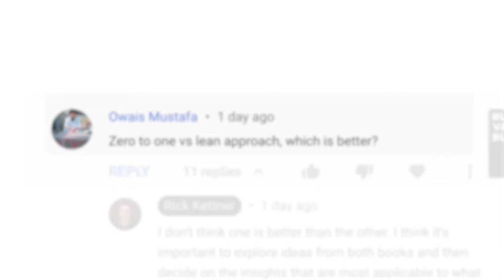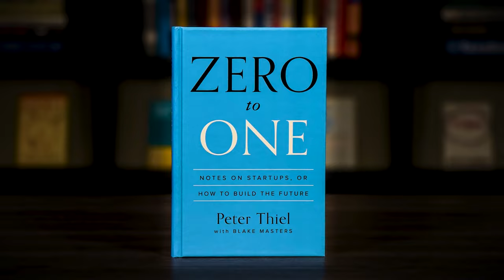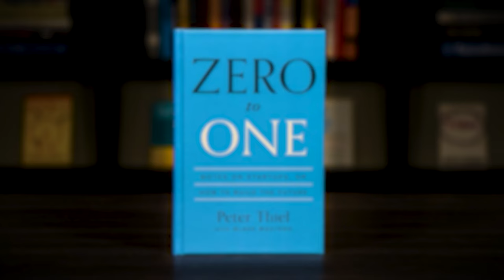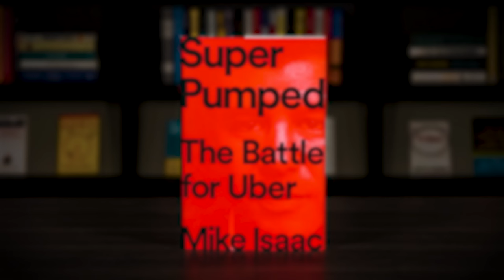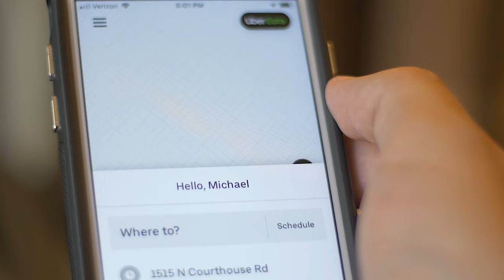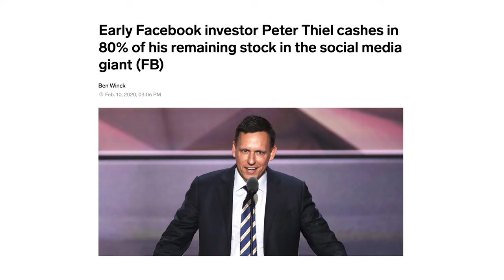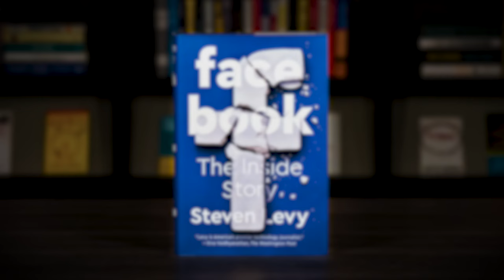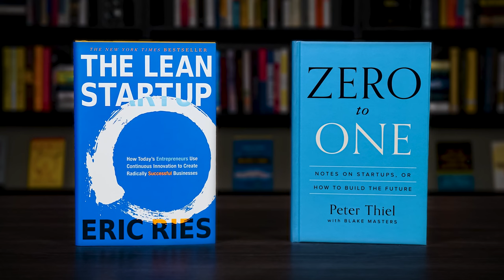Which book is best for startups? The Lean Startup vs. Zero To One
Sometimes two great books can seem to offer contradictory advice. One example is the advice offered in The Lean Startup by Eric Ries vs. Zero To One by Peter Thiel. So, let's take a look at the differences between these two great books, and discuss how we can make the most of their insights and advice.

CHAPTER MARKERS
00:00 - The Lean Startup vs Zero To One
00:38 - The Lean Startup Book Summary
01:17 - Zero To One Book Summary
02:15 - The Lean Startup Core Message
02:46 - Zero To One Core Message
03:33 - Business Example #1 - Uber
04:30 - Business Example #2 - Google
05:22 - Business Example #3 - Facebook
06:42 - Conclusion and Final Thoughts